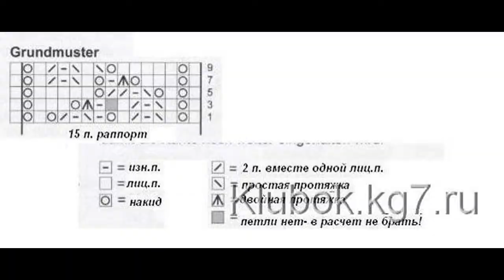Узор листья, спицами.